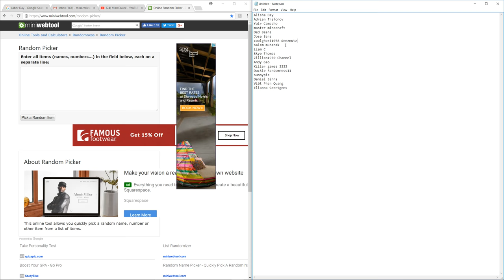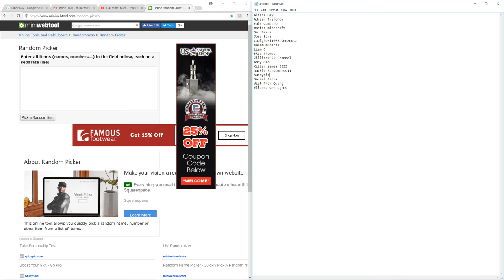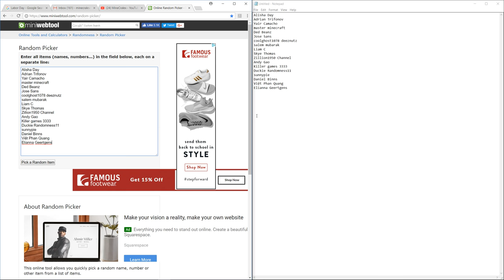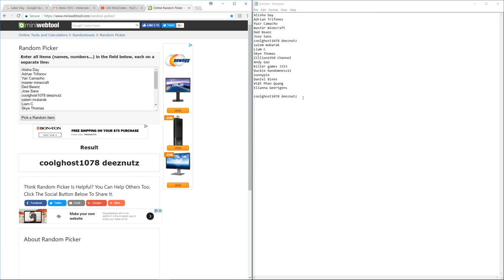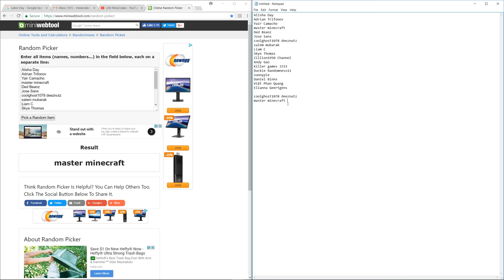FREE MINECRAFT GIFT CODE: DRAWING WINNERS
Congratulations to our two winners! "master minecraft" and "coolghost1078 deeznutz" Both of you will receive a free minecraft gift card gift code which you can redeem

I couldn't of been able to get here without you guys! You really made my dream come true. This channel doesnt belong to me, it belongs to the people, since the people helped me get to this position, I have to give back to the people and this is the way how I give back to my audience, by randomly giving away minecraft accounts, which Iam planning on continuing doing with my subsequent subscriber milestones such as the upcoming 50,000 subscriber special.

If you didn't win, don't be disappointed! I'am planning to do a giveaway at 50,000 subscribers as well, maybe even at 25,000.

If you are one of the two winners, I'll reply to your original comment on the 10,000 sub special giveaway commencing video and announce to you that you won!